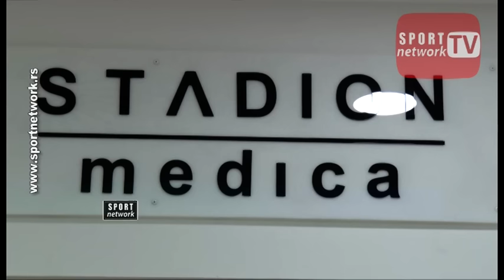Saradnja FK Voždovac i Stadion Medika